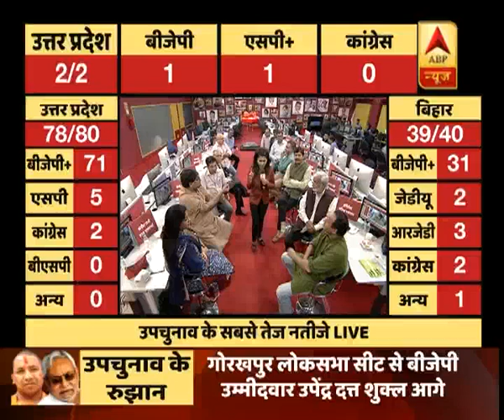प्रसिद्ध वैज्ञानिक स्टीफन हॉकिंग का 76 साल की उम्र में निधन | ABP News Hindi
प्रसिद्ध वैज्ञानिक स्टीफन हॉकिंग का 76 साल की उम्र में निधन